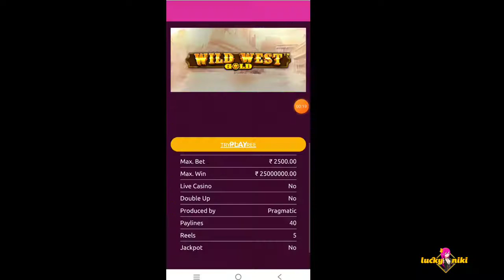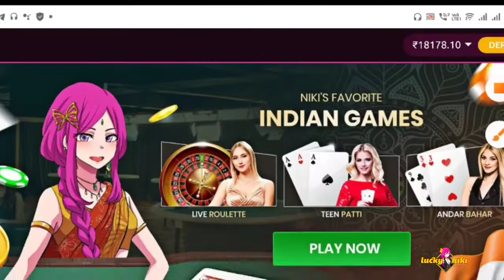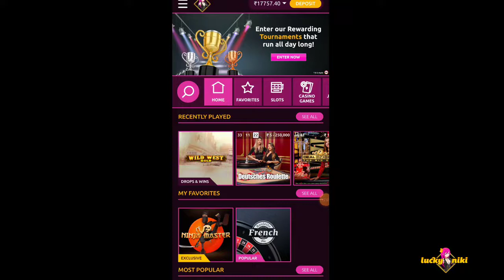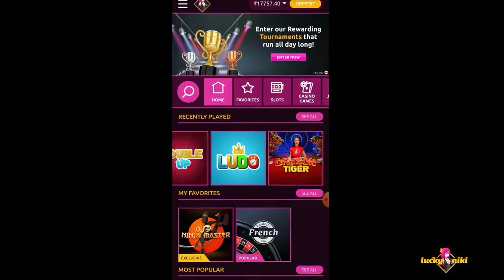🔥🔥Win at WILD WEST GOLD slot 🔥🔥स्पिन करे पैसे कमाओ Best earning video| strategy| Tips& Tricks 👌👍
Wild West Gold is a slot machine by Pragmatic Play. , Wild West Gold is a very popular slot

Watch this video to understand How to play wild west gold slot and win real money.

he Wild West Gold slot machine features 40 fixed paylines. You can adjust your coin’s value from 0.01 to 0.50 and place 1 to 10 coins per bet. Confusingly though, there’s a 20x bet multiplier, meaning the betting range starts from 0.20 per spin and rises to a max bet of 100.00.

All wallets are well accommodated with these bets and, with a jackpot prize of 10,000x your wager, there’s every reason to get spinning.

Search for "LuckyNiki" on Google, get the free welcome bonus and start playing! 😄